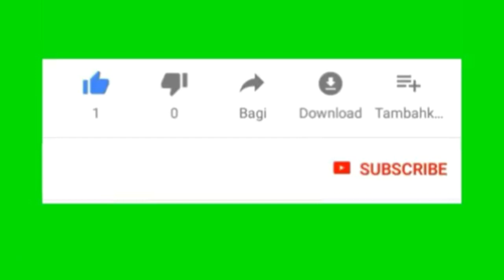Jadi Presiden PKS, Ahnad Syaikhu Tegaskan Oposisi Pada Jokowi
Jakarta, CNN Indonesia ‐‐ Presiden Partai Keadilan Sejahtera (PKS) Ahmad Syaikhu menegaskan PKS tetap mengambil sikap politik sebagai kekuatan oposisi, mengawasi jalannya roda pemerintahan Jokowi-Ma'ruf Amin.
"Sikap politik PKS tetap istiqomah bersama rakyat menjadi kekuatan oposisi mengawal dan mengawasi jalannya roda Pemerintahan Jokowi-Ma'ruf," kata Syaikhu.

Lihat juga:
Pidato Pertama Syaikhu Presiden PKS: RI Krisis Kepemimpinan
PKS diketahui telah menetapkan sikap sebagai oposisi pemerintah dalam forum Rapat Koordinasi Nasional (Rakornas) 2019 yang digelar November 2020 di Hotel Bidakara, Jakarta Selatan.

Syaikhu turut memastikan PKS tetap berkomitmen menjadi partai yang siap turun tangan menyelesaikan berbagai permasalahan bangsa meski memilih berada di luar pemerintahan. Ia berkeinginan agar PKS hadir sebagai solusi bagi masyarakat.

"PKS akan hadir sebagai bagian dari solusi bukan bagian dari masalah," kata Syaikhu.

Selain itu, Syaikhu berpandangan bahwa bangsa Indonesia saat ini sedang mengalami krisis kesehatan, krisis ekonomi dan krisis kepemimpinan nasional.

Syaikhu menyatakan kader PKS harus memiliki optimisme dan semangat pantang menyerah dalam melewati ujian. Seluruh kader PKS, kata dia, harus menjadi pelopor membela kepentingan masyarakat secara luas.

Ia turut membeberkan kunci utama untuk keluar dari krisis saat ini adalah konsisten tetap menegakkan nilai-nilai luhur Pancasila, UUD 1945 dan ajaran agama.

Lihat juga:
DPR Gelar Rapat Paripurna Sahkan RUU Ciptaker Hari Ini
"Kita semua harus siap menjadi pelopor dalam menyuarakan dan membela kepentingan rakyat," kata Syaikhu.

Syaikhu secara resmi terpilih sebagai Presiden PKS periode 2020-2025 dalam forum Musyawarah Majelis Syuro PKS yang ditutup hari ini, 5 Oktober di Bandung.

Forum tersebut juga memutuskan perombakan struktur elite kepengurusan DPP PKS. Di antaranya yakni Aboe Bakar Al Habsyi ditunjuk sebagai Sekretaris Jenderal PKS dan Mahfudz Abdurrahman sebagai Bendahara Umum PKS.

Selain itu, Mohamad Sohibul Iman, Ahmad Heryawan dan Suharna Surapranata mengisi posisi sebagai wakil ketua Majelis Syura. Sementara Untung Wahono dipilih sebagai sekretaris Majelis Syura. Lalu terdapat nama Suswono sebagai Ketua Majelis Pertimbangan Pusat (MPP) PKS, Surahman Hidayat sebagai Ketua Dewan Syariah Pusat (DSP) PKS.

Saksikan video terkait di bawah ini:
VIDEO: Pertaruhan PKS di Pilkada Depok (4/4)